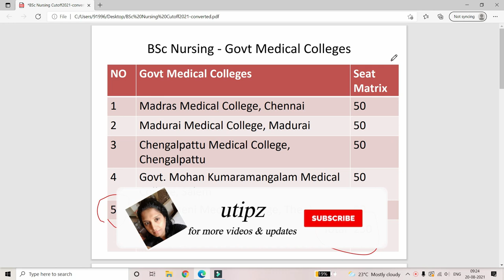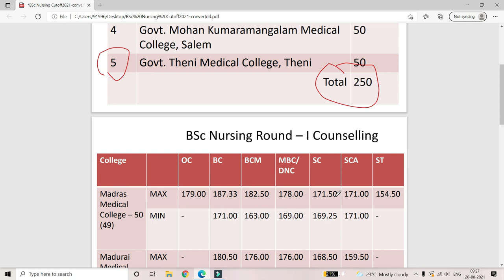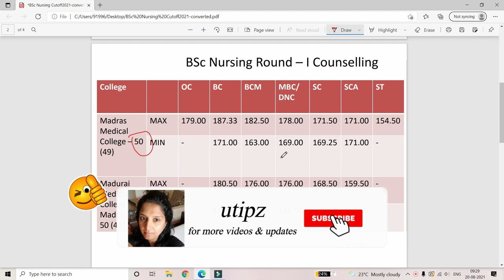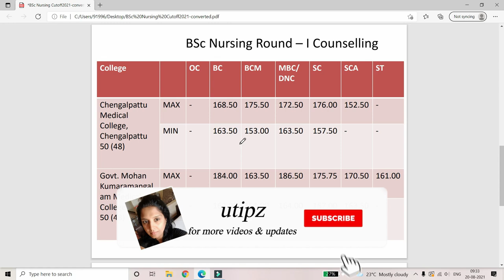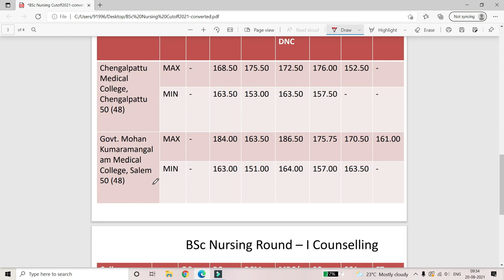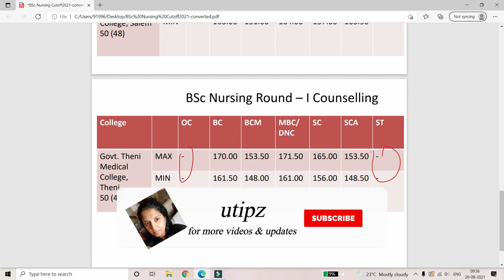BSc Nursing Expected CutOff Marks 2021|TN Paramedical Counselling| Paramedical Admission|HowToApply